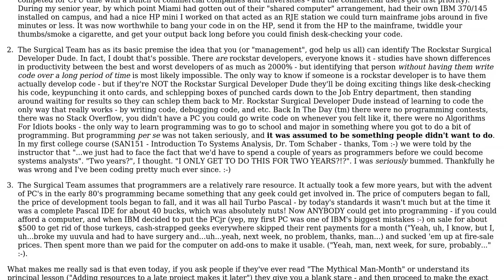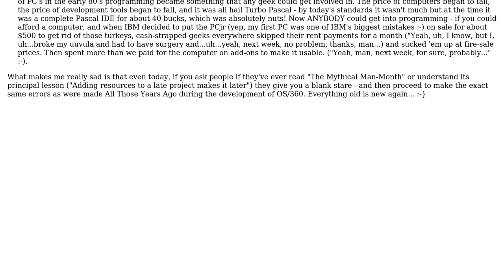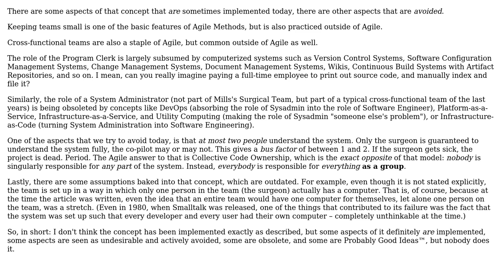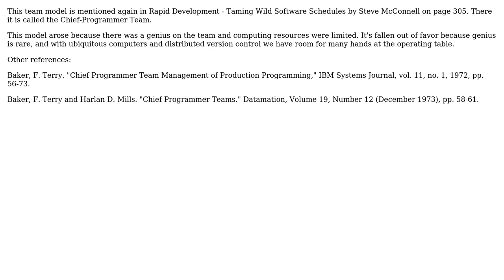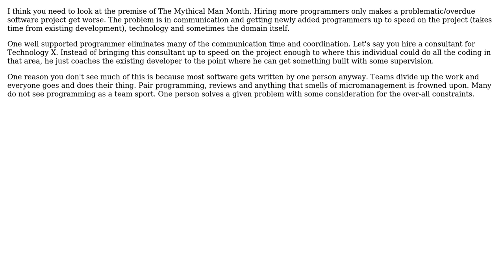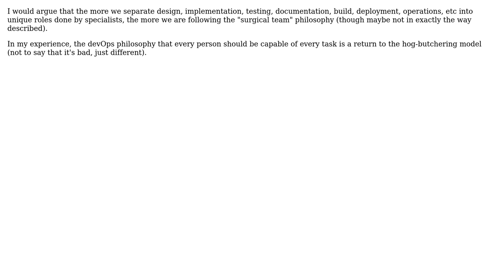Software Engineering: What happened to the "Surgical Team" pattern from "The Mythical Man-Month"?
With thanks & praise to God, and with thanks to the many people who have made this project possible! | Content (except music & images) licensed under CC BY-SA | Music | Images & others | With thanks to user vog user RibaldEddie user Newtopian user Mike Ounsworth user Matt Everson user Jorg W Mittag user Jon Watte user JeffO user Gaurav user Federico J. user Charles Merriam user Bob Jarvis - Reinstate Monica and the Stack Exchange Network Trademarks are property of their respective owners. You are responsible for your own actions.